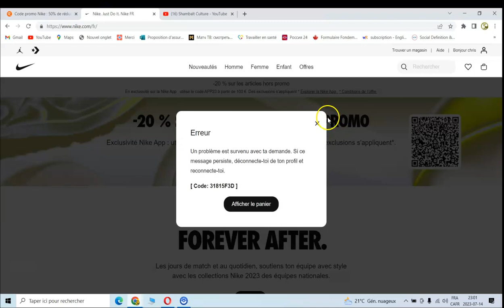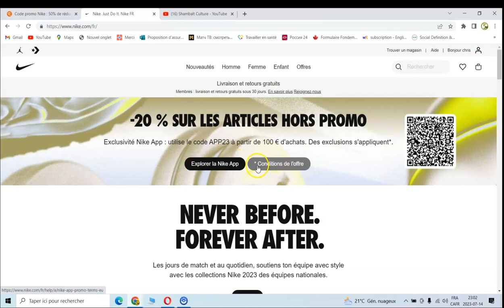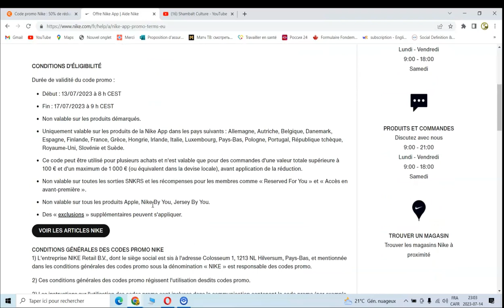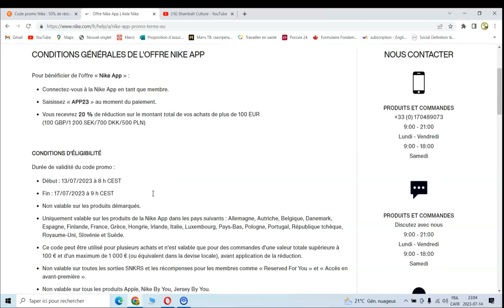FREE PROMO CODE NIKE- CODE PROMO NIKE GRATUIT -ÉCONOMISER 25-20% DE RÉDUCTION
Code promo Nike 2023 .Je vous montre comment vous pouvez bénéficier  d'un code promo gratuit chez nike.

Copier et coller des vidéos sur YouTube pour gagner de l'argent. Une démonstration de A à Z